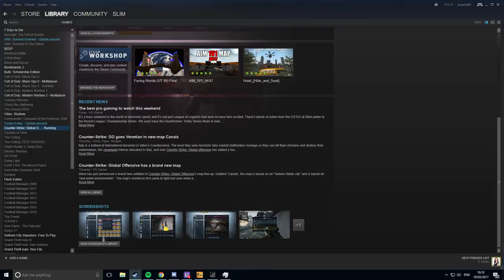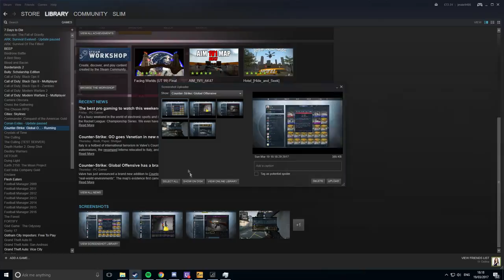CS:GO INSANE SPECTRUM CASE OPENING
Absolutely crazy case opening, back to back days of crazy cases